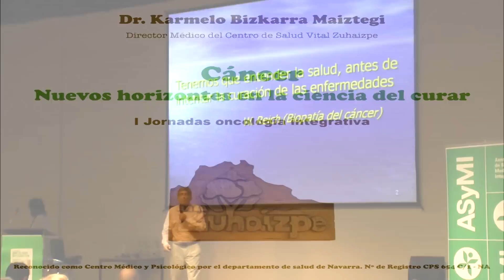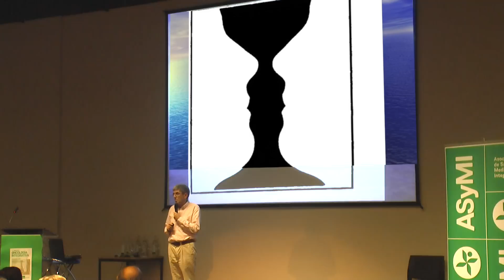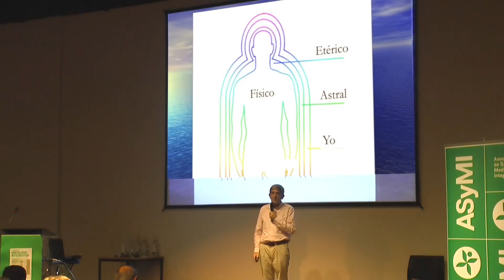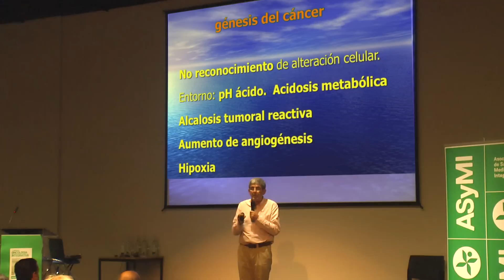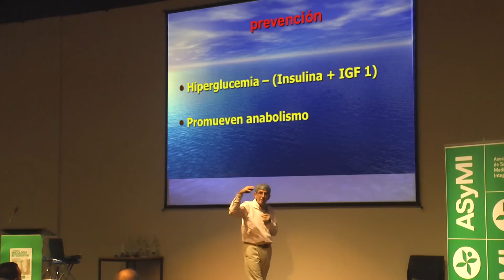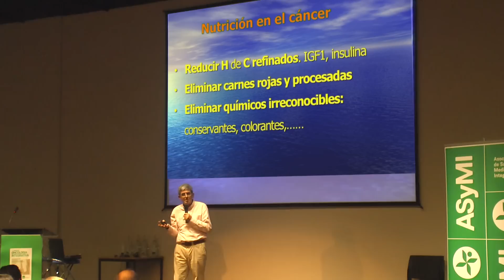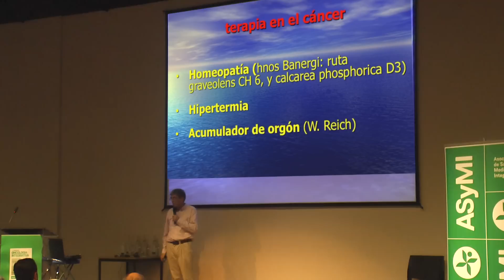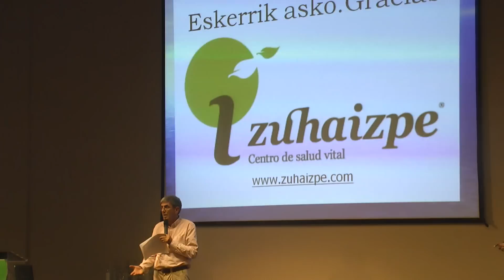CÁNCER: NUEVOS HORIZONTES EN LA CIENCIA DEL CURAR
El cáncer se caracteriza por la reproducción desorganizada de las células. Estas se dividen sin ningún control del organismo. Es como si el Yo del ser humano dejara de controlar lo meramente físico y el cuerpo energético dejara de regular el crecimiento, la reparación y la reproducción celular.

De hecho, síntomas como sensación de fatiga, frío, dormir mal, problemas emocionales, desánimo,...surgen antes de la aparición del cáncer. Estos síntomas indican la desconexión de la energía y las emociones con el cuerpo físico.

En esta charla del Dr. Karmelo Bizkarra realizada en el congreso de oncología integrativa en Donosti-San Sebastián, organizada por ASyMI (Asociación de Salud y Medicina Integrativa) podrás escuchar diversas recomendaciones y aprender a aplicar los factores de salud útiles en la prevención y el tratamiento del cáncer.

Puedes encontrar más información sobre el Centro de Salud Vital Zuhaizpe y el trabajo que desarrollamos